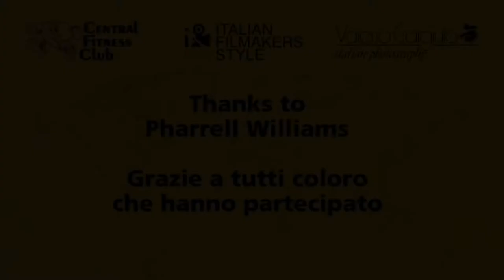MySorrento.com - HAPPY SORRENTO - Impression of Sorrento Italy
"We Are Happy‬ From ‪‎Sorrento‬ Official" ‪- Impression of Sorrento, Campania, Italy

‎Clip‬ by: ‎

 - CENTRAL_FITNESS_CLUB‬
 - ‎LUIGI_DE_VITA_ITALIAN_FILMAKERS_STYLE‬
 - ‎VALERIO_GARGIULO_ITALIAN_PHOTOGRAPHY‬

e Katia Serio

Tutti coloro che hanno partecipato alle riprese per la gentile collaborazione:

Salvatore Ambrosio
Erika Gargiulo
Martina Gargiulo
Mastromano DJ
Pio De Nicola
Debora Adrianopoli
Silvana Inserra
Francesca Ruoppo
Erika Persico
Teresa Vinaccia
Sara Pirozzi
Raffaele Esposito
Rossella Ferraro
Daniela Palomba
Giusy Manzi
Simona Visco
Sascha Acampora
Salvatore Gargiulo
Albino Gargiulo
Marco Acampora
Giovanni Maria Gargiulo
Francesco Apreda
Marco Esposito
Lisa Gargiulo
Antonino Gargiulo
Giancarlo Maresca
Antonella De Martino
Gino Russo Spider
Carla Genovese
Martina Lupacchio
Alessia Lupacchio
Alessandro Astarita
Pina Astarita
Nino Lauro
Giuseppe D'Aniello
Candida Piacente
Diana De Falco
Rosaria Bagillieri
Stefania Gargiulo
Francesca De Rosa
Francesca Di Palma
Gabriella Gargiulo
Mariateresa Ciampa
Rita Cacace
Valentina Adinolfi
Francesca Serratore
Titti Esposito
Mario Russo
Francesca Capoccia
Salvatore Russo
Anna Bisogno
Monica Fiorentino
Ed Inoltre:
Comune di Sorrento
Comando Vigili Urbani Sorrento
Print Zeta Caserta
Sorrento Folk
Hotel Central
Team Central Fitness Club
Hotel Parco dei Principi
Hotel Belair
Tennis Club Montariello
Fauno Notte Club
Bowling Sorrento
Ginnastica Ritmica Sorrento
Il Salumaio
Calemma Intarsio
Ristorante Di Leva Le 5 Sorelle
Ristorante Taverna Azzurra
Atletico Sorrento
Istituto Polispecialistico San Paolo
Gelateria Primavera
Ristorante da Gigino
Pescheria da 'Ndulniello
Mercatino Sorrento
Associazione AIAS sez. Penisola Sorrentina
Capasecca Yacht - Porto di Sorrento
Castore Ristorante Music Bar
Trenino Sorrento sas
Supermercato Decò - Sorrento
Bar Fauno

e tutti gli altri che sono intervenuti spontaneamente e tutti quelli che non abbiamo menzionato.